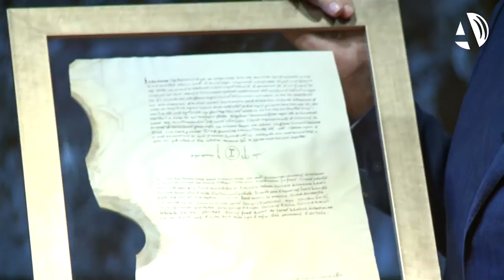Barbastro revive los esponsales de Petronila y Ramón Berenguer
(02/08/2016)Barbastro revive, por tercer año, los esponsales de doña Petronila y el conde Ramón Berenguer en aras de consolidar un producto cultural centrado en la reconstrucción histórica. La programación se extenderá hasta el 13 de agosto e incluirá exposiciones, reconstrucciones dramáticas o conferencias, entre otros.